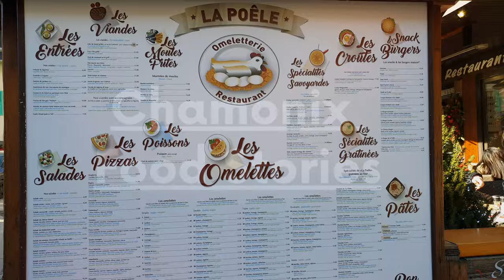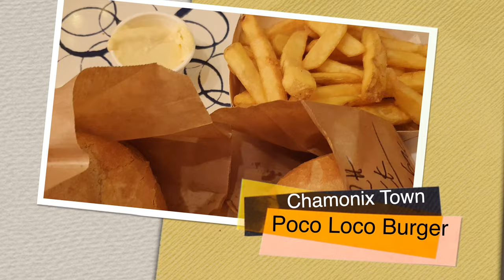Chamonix Food Stories | Our Recommendations | Best Food | Food vlog 4K | Chamonix 2022 Travel Series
If you're wondering what to eat when visiting Chamonix, have a look at our recommendations in this video called Chamonix Food Stories.

From traditional Savoyard, to the best Indian restaurant, we tried multiple cuisines and you will surely find something that will tickle your taste buds. 😋

The details of the restaurants featured in our video:

1. Omeletterie La Poêle
Cuisine: Savoyard
Address: 79 Av. de l'Aiguille du Midi, 74400 Chamonix-Mont-Blanc, France

2. Cafeteria at the top of Aiguille du Midi
Cuisine: Sandwiches & Salads
Address: Close to the souvenir shop at the top.

3. Chez Yang
Cuisine: Chinese
Address: 17 Rue du Dr Paccard, 74400 Chamonix-Mont-Blanc, France

4. Poco Loco Burger
Cuisine: Fast Food
Address: 47 Rue du Dr Paccard, 74400 Chamonix-Mont-Blanc, France

5. Annapurna 2 Grill N' Curry
Cuisine: Indian
Address: 163 Av. Ravanel le Rouge, 74400 Chamonix-Mont-Blanc, France